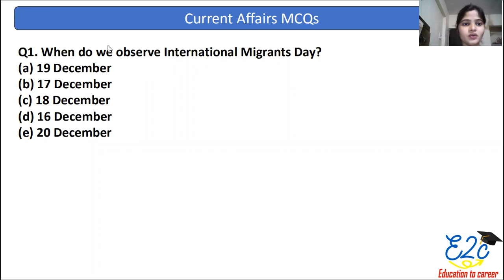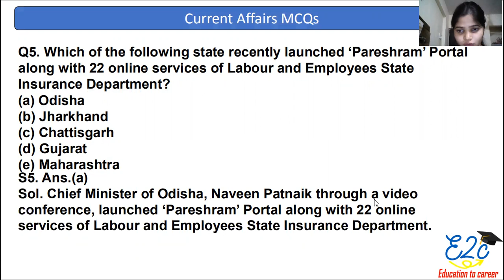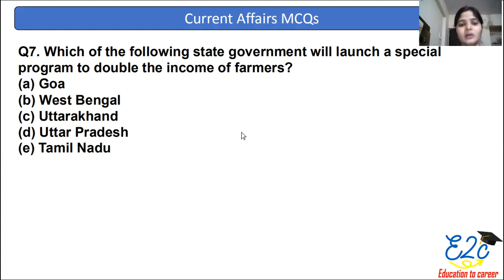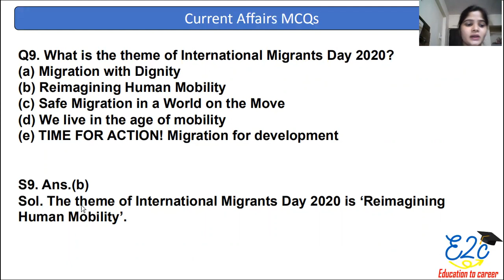Most Important CA & GA Questions Part 03